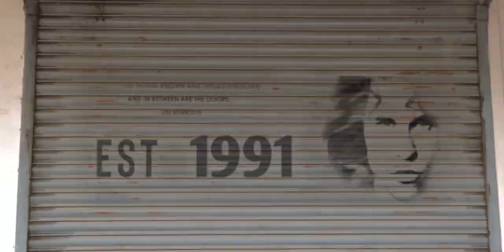LOOP-GUN SCI-FI SHORT FILM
Guys agar LOOP-GUN pasand aayi ho to please subscribe kro coz hame jarurt hai iski  iss bar hamne ye video rewrite kiya kyu ki new team mates the unke experience k liye hamne banaya tha sare ne bahot mehnat kri hai please keep supporting and loving us
THANKYOU

CREDITS :

Directed by : Rahul Ryker
Assistance Director : Parul singh rajput
Edited by : Rahul Ryker and Ankit Arya
VFX by : Ankit Arya
Cinematographer : Ankit Arya
Screenplay : Rahul Ryker

CASTS :

Rahul : Rahul Ryker
Paurl : Parul siing rajput
Sagar : Ravi Arya